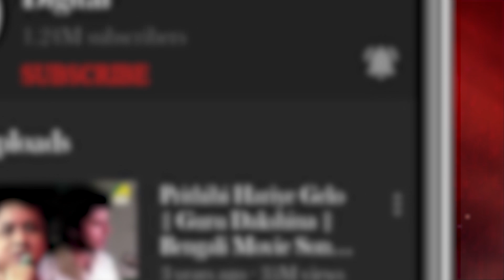Dhaaker Opor Porlo Kathi | Bengali Audio Song | Joy Goswami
Enjoy the Agomoni song- Dhaaker Opor Porlo Kathi : ঢাকের উপর পড়লো কাঠি from the Album : Kashar Bone Dola Legeche. This Bengali song is in the voice of Joy Goswami, presented by Tapas Dutta.

Song : Dhaaker Opor Porlo Kathi
গান : ঢাকের উপর পড়লো কাঠি
Album : Kashar Bone Dola Legeche
Artist : Joy Goswami
Music Director : Tapas Dutta (Marco)
Lyricist : Souvik Ghosh
Mood : Happy
Theme : Festival
Label : Angel Digital